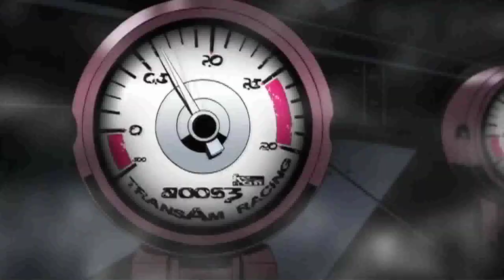M. Constant - Oswald West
Dedicated to M. Constant. Lets go!